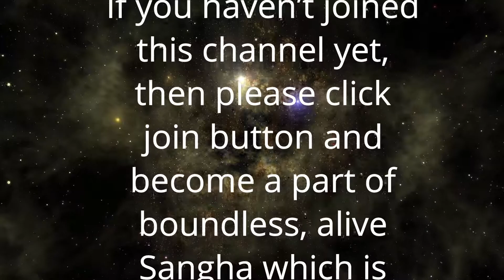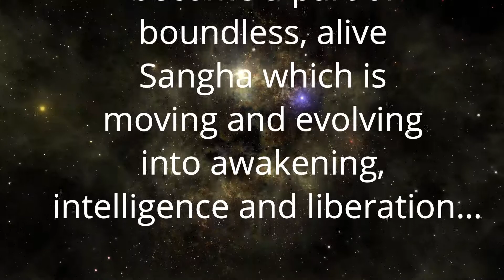यहाँ दुबारा कुछ भी नहीं होता | Anant Sri